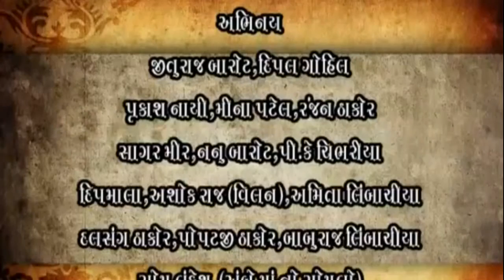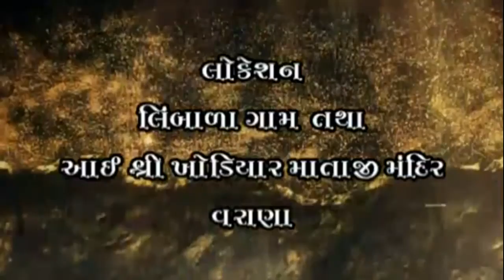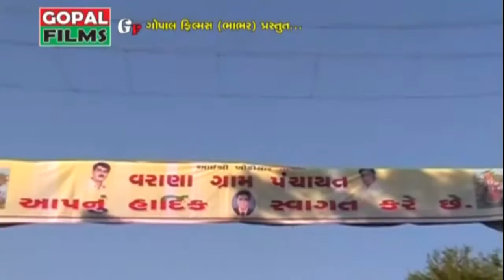Jai Khodiyar Maa | Super Hit Gujarati Tele Film | Gopal Film Full Movie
Presents By :  Gopalfilms
Singer  :  Jituraj Barot
Producer :  Gopal K pujara
Music Lable  :  Banas Digital